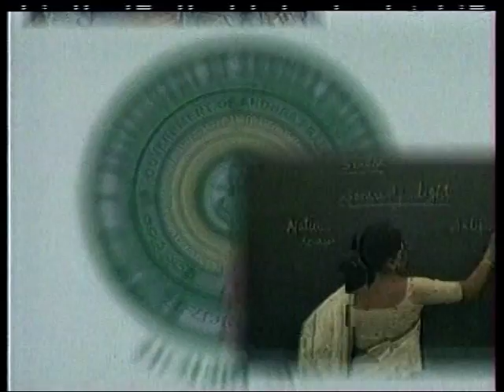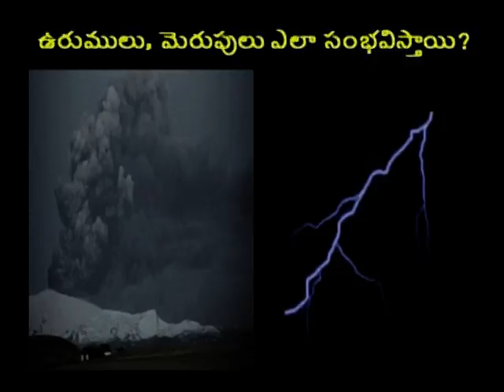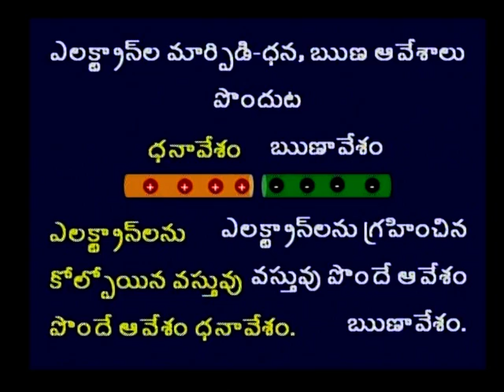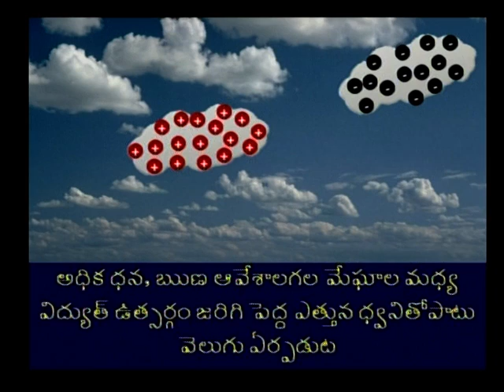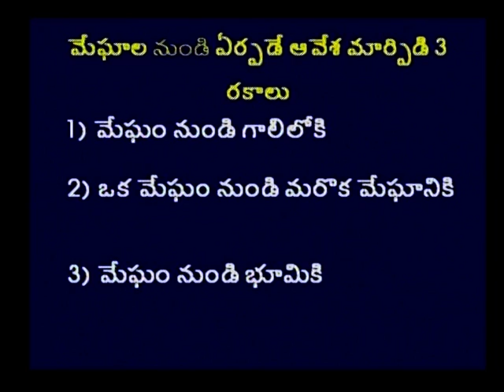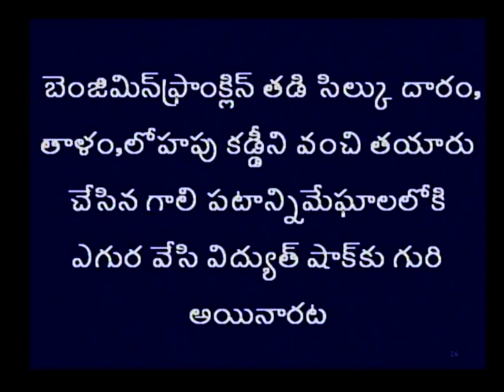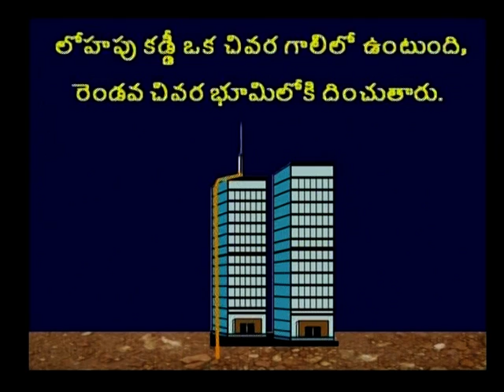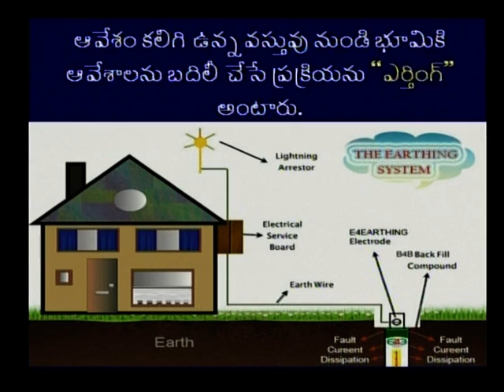urumu- merupu- pidugu(class 8)Physical science AP state syllabus